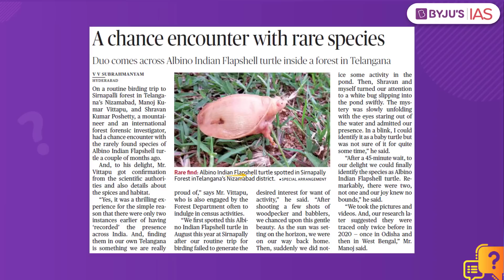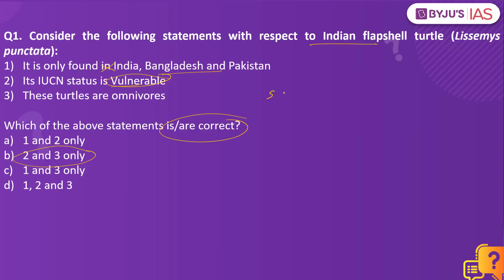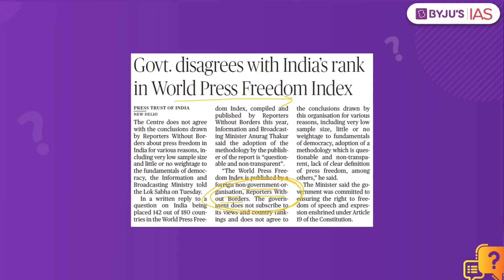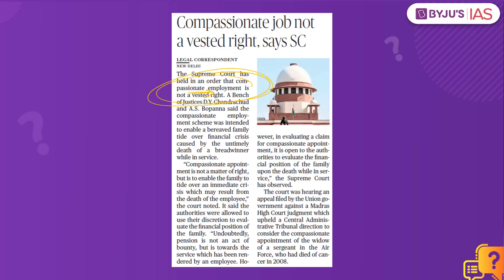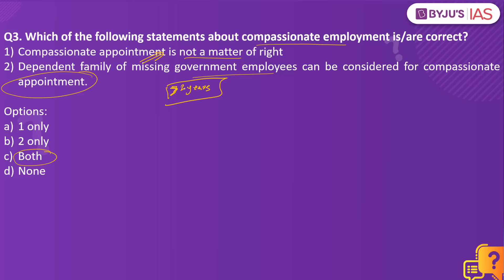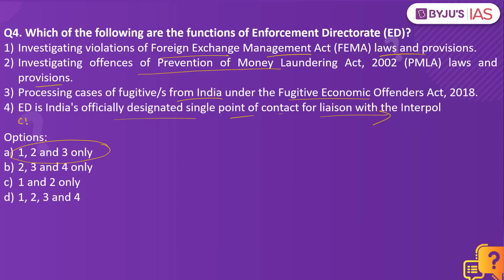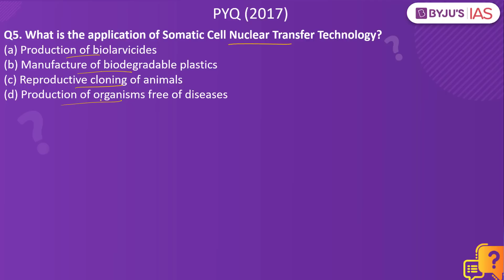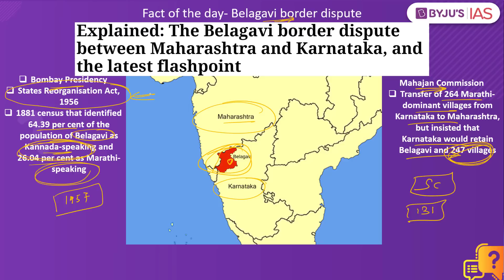CSE: Prelims 2022 - Daily Quiz for IAS Exams | 22nd December, 2021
Topics:
1. Indian Flapshell turtle (00:00)
2. World Press Freedom Index (WPFI) (02:28)
3. Compassionate Employment (04:25)
4. Enforcement Directorate (ED) (08:04)
5. Somatic Cell Nuclear Transfer Technology (09:46)
6. Fact of the day- Belagavi border dispute (10:14)

Happy Learning!
BYJU'S IAS